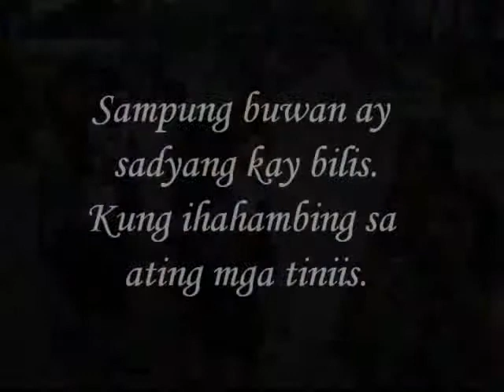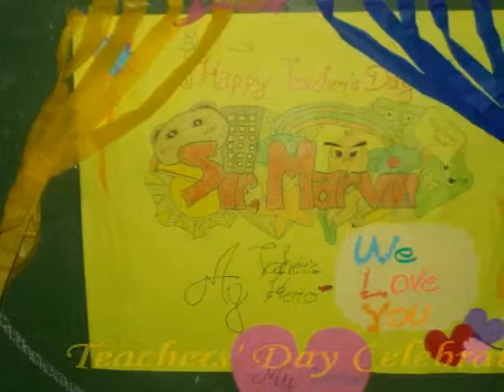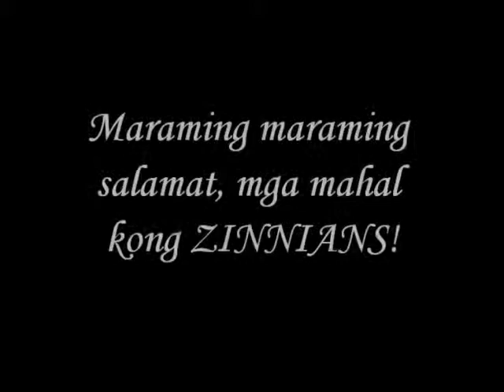FPFMNHS G8-44, Batch 2013-2014